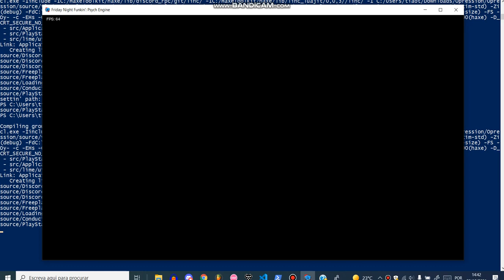this is literally what happens if you press 7 in Opression